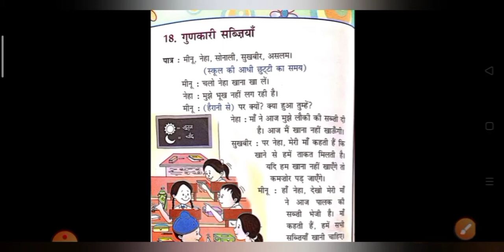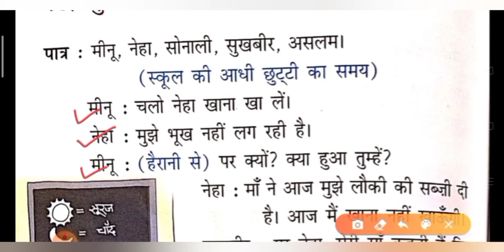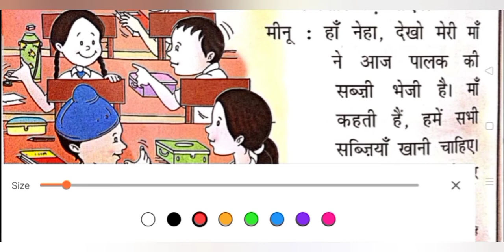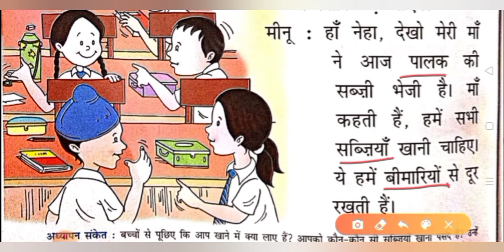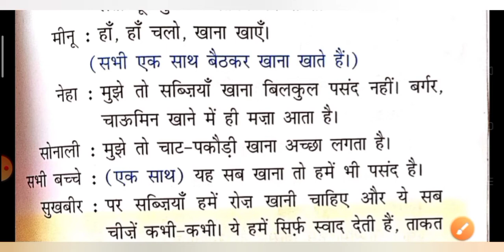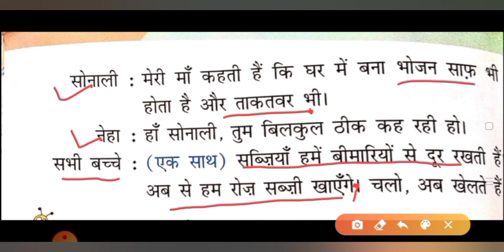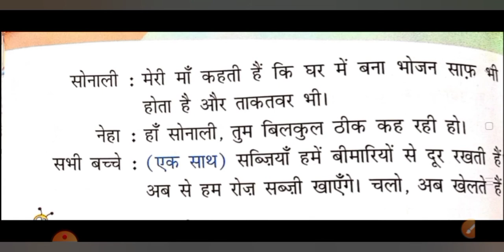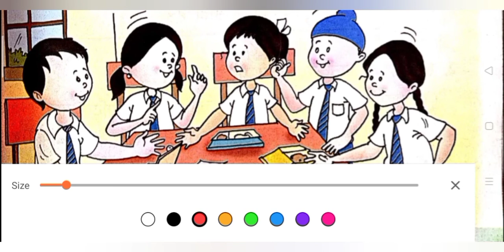STD 3 Hindi (Cha.18 गुणकारी सब्जियां)